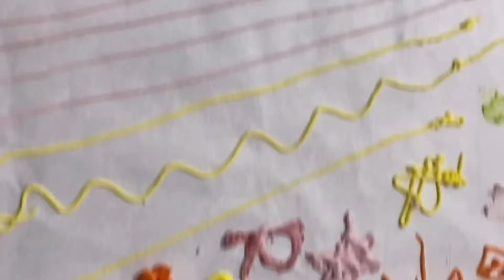How to make sprinkles at home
Due to the Pandemic I don’t feel safe to go out and buy things..But since it’s my daughters birthday so I made this to decorate the birthday cake 😍

Ingredients
1 cup powdered sugar
1 tbsp cornflour
1 egg white
1 tbsp lemon juice